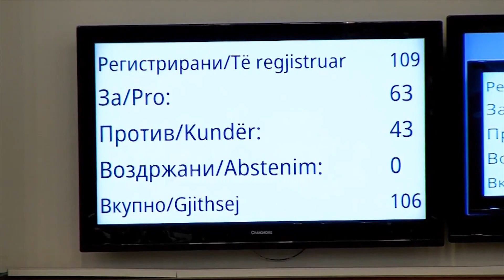LSDM: Korridori 8 dhe 10D– hapen 8.000 vende të reja pune | Klan Macedonia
LSDM DHE VMRO-DPMNE VAZHDOJNË AKTIVITETET NË TERREN

Me miratimin e ndryshimeve ligjore, hapet rruga për ndërtimin më të shpejtë të Korridorit 8 dhe 10D – ka theksuar Zv/Kryetarja e LSDM-së, Sanja Lukarevska, në fushatën e socialdemokratëve “Rezultatet që bëjnë dallimin” që është mbajtur në Manastir, njofton KlanM.

 Ajo ka bërë të ditur se në ndërtimin e Korridorit 8 dhe 10D do të kyçen edhe kompani nga vendi që do të rezultojë me 8.000 vende të reja pune.

“Realizimi i këtij projekti strategjik, ku parashihet të kyçen edhe kompani nga vendi, do të thotë 8.000 vende të reja pune, investime të reja prej 1.3 miliardë euro dhe rritje nominale të Bruto Prodhimit Vendor për 2% në nivel vjetor gjatë pesë viteve të ardhshme”, tha Sanja Lukarevska.

Në terren, në kuadër të fushatës ”Kjo është Maqedonia për të gjithë”, sic njofton KlanM, është edhe VMRO-DPMNE-ja. Nga kjo parti thonë se qytetarët interesohen për temat që kanë të bëjnë me ndryshimet kushtetuese.

“Qytetarëve u përgjigjemi se deputetët e VMRO-DPMNE-së, nuk do të pajtohen me dicka që është në kundërshtim me interesat kombëtare maqedonase dhe kjo temë është e mbyllur. Qytetarët duhet të jenë të qetë, dikush I mbron këto interesa”, tha Eli Panova.

Dy partitë më të mëdha në vend, LSDM-ja dhe VMRO-DPMNE-ja, tashmë disa javë kanë nisur aktivitetet në terren, sic thonë, në kuadër të fushatave për t`i njoftuar qytetarët. Socialdemokratët me të arriturat e vendit, kurse opozita me dështimet e qeverisë./KlanMacedonia/